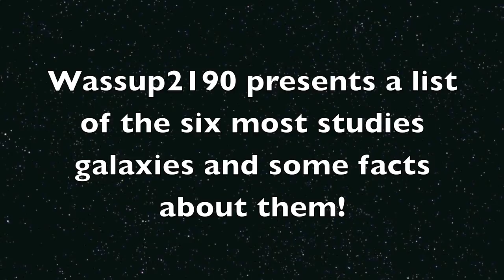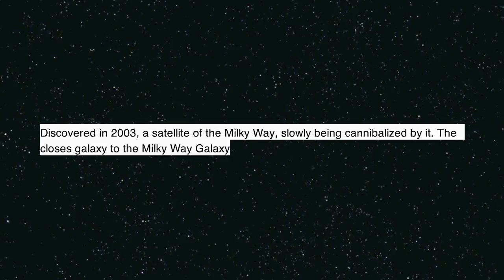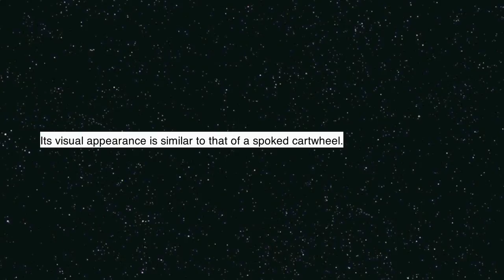A Complete List of The Eight Most Studied/Known/Famous/Well Known Galaxies In Our Universe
This is a complete list of the eight most studied/known/famous galaxies in our universe: The Milky Way Galaxy, Canis Major Dwarf, Cigar Galaxy, Cartwheel Galaxy, Large Magnellic Cloud, and the Whirlpool Galaxy. Enjoy :-D.

The Largest Galaxy in the Universe: IC 1101
Supermassive Black Hole at the Center of the Galaxy
The Hole in the Andromeda Galaxy
NASA | Take a "Swift" Tour of the Andromeda Galaxy
No Gentle Galaxy Collision
Master Of The Universe Stephen Hawking Episode 1... MUST WATCH
Happy Holidays from the Miss Universe Organization
Journey through the universe beyond the speed of light [HD]
A Science Odyssey: Mysteries of the Universe - Documentary
Strangest Anomalies in Our Universe
Secrets of The Universe Revealed - Space Documentary
Understanding The Universe
The Expanding Universe /Nova HD 1080p
Michio Kaku: The Universe in a Nutshell
Life in The Universe Documentary | HD 1080p
OUR UNIVERSE: The Super Telescopes (720p)
Universe-The Microscopic Universe
The Holographic Universe (Part Two)
Documentary The Universe Nemesis The Sun's Evil Twin
Birth of the Universe. Big Bang
4. Universe or Multiverse?
'Across the Universe' by Chris Hadfield and the Wexford Gleeks
Is the Universe Infinite?
The Electric Universe
Master Of The Universe Stephen Hawking Episode 2... MUST WATCH!
The Largest Black Holes in the Universe (VERSION ONE)
How Large is the Universe (VERSION 1)?
The Entire Universe Is One Huge Hologram
Understanding The Universe
Universe-The Microscopic Universe
4. Universe or Multiverse?
The Electric Universe
Understanding The Universe
Universe-The Microscopic Universe
4. Universe or Multiverse?